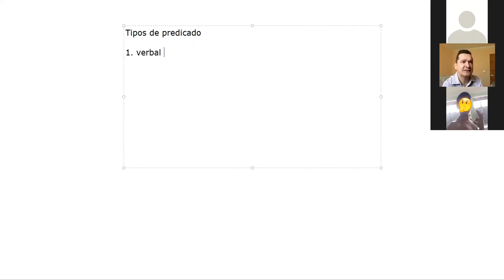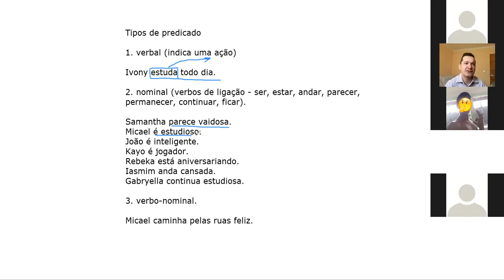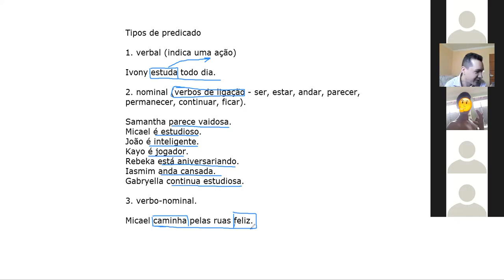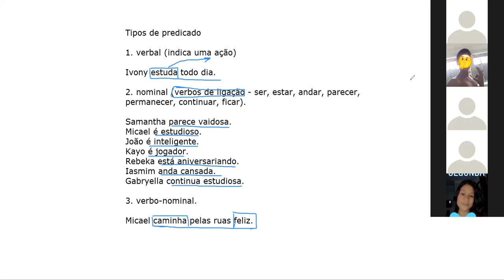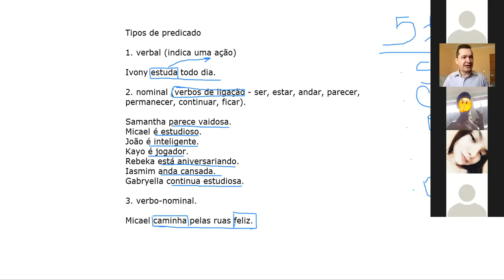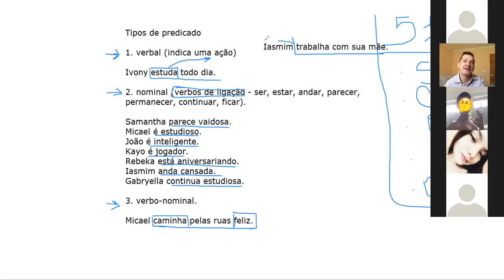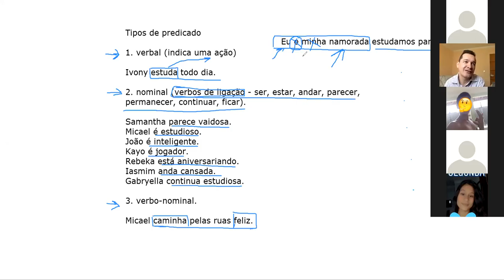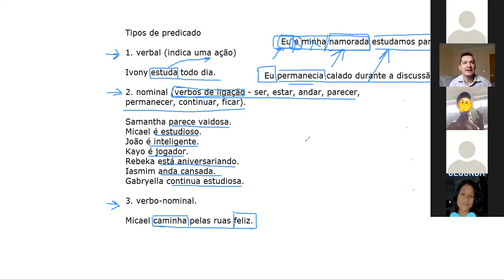Dia: 17.09.20. Disciplina: Português. Série: 8º ano. Atividade: No vídeo.